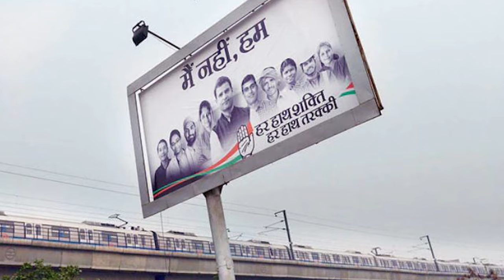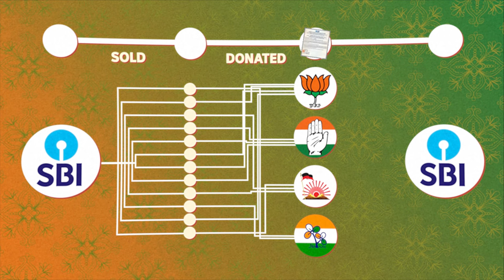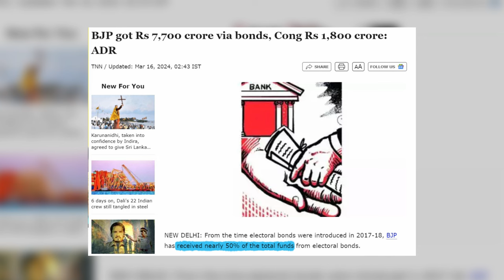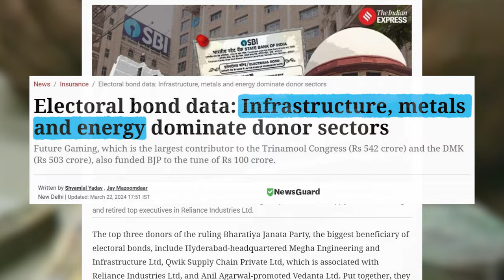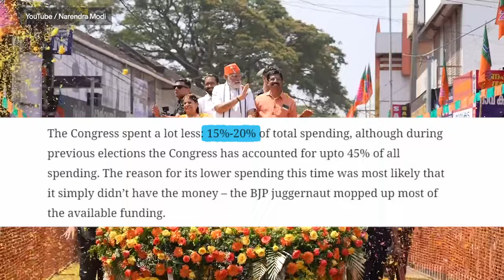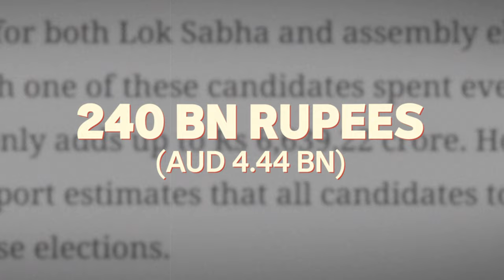India elections: What are electoral bonds? | India Votes 2024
How much money is spent by politicians during indianelections and what are their funding sources? Take a look at one of the world's most expensive elections.

INDIA VOTES 2024, presented by the ABC (Australian Broadcasting Corporation) is a six-episode series that takes you on an insightful journey through the heart of Indian democracy. While the Indian Prime Minister NarendraModi is seeking a third term, a brand new Coalition is on the bloc – the I.N.D.I.A (Indian National Developmental Inclusive Alliance) featuring key opposition leaders such as Congress scion RahulGandhi, TMC leader MamataBanerjee, and AAP leader Arvind Kejriwal among many others.

INDIA VOTES 2024 goes beyond the headline and daily coverage to explain critical topics and issues facing Indian voters as they participate in the elections of the world’s largest democracy.